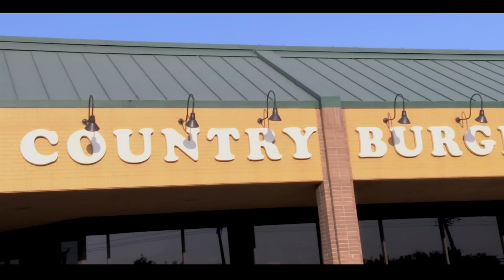PLANO Football Revolution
Plano Wildcats 2012